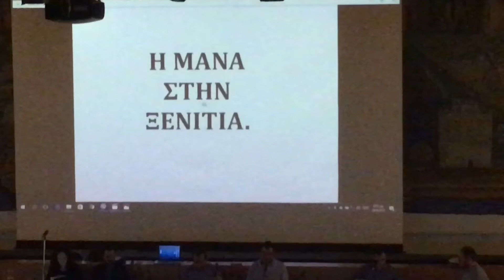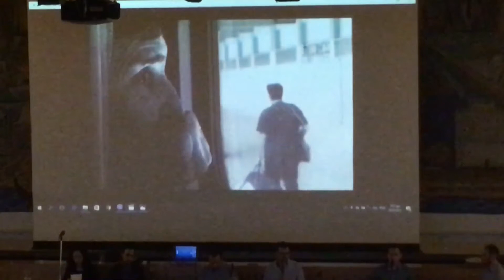Argy Kokoris - Ντούλας (Καθιστικό Μακεδονίας) @ Α.Π.Θ. 29-04-2017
Αργύρης Κόκορης | Ντούλας (Καθιστικό Μακεδονίας)

Απόσπασμα από την μουσικοχορευτική παράσταση της Χορευτικής Ακαδημίας Πεύκων Θες/νίκης αφιερωμένη στη Μάνα με τίτλο "Απ'όλα τα μυρωδικά, κάλλιο μυρίζει η Μάνα…" στην Αίθουσα Τελετών του Α. Π. Θ. στις 29 Απριλίου 2017

"Ρωμέικη Κομπανία"
Βιολί/Ηχητικά - Αστέριος Τρακας
Κλαρίνο - Γιάννης Δανίτσας
Τραγούδι/Λαούτο - Αργύρης Κόκορης
Κρουστά - Σπύρος Τζιάτζιος